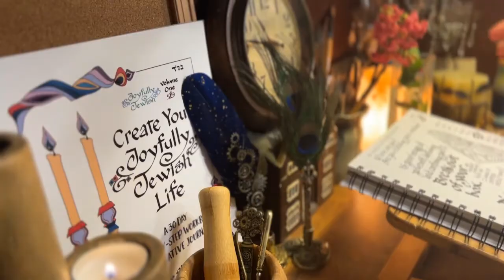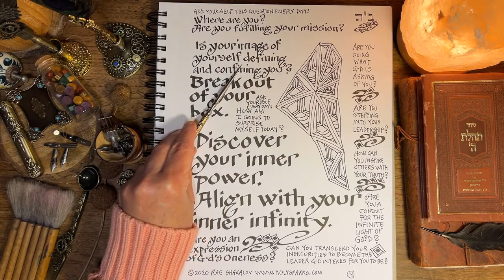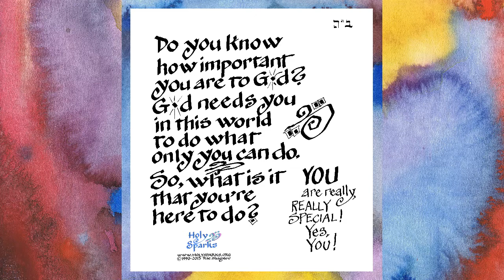Ask Yourself These Questions: Jewish ASMR Meditation, Quiet Calligraphy Affirmations, Torah Thoughts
My Dear Holy Spark, do you know how special you are? Do you know how important you are to G-d? The Master of the Universe needs YOU in this world to do what only YOU can do!
You are honorable.
Be proud that you have the precious opportunity to fulfill the Divine Will with your talents.

Warm blessings for a bright, happy, health & successful day - full of beauty, grace, kindness and truth!

- Sign up for free art, coloring pages and soul tips!

-- Joyfully Jewish Family and Adult Coloring Book for Relaxation and Meditation

--The Secret Art of Talking to God: 30 Day Creative Prayer Journal of Jewish Meditation

-- Create Your Joyfully Jewish Life: A 30 Day Step-By-Step Workbook and Creative Journal

-- Heart Reset Family and Adult Coloring Book: With More Than 50 One Minute Meditations to Help You Reset Yourself Back to the Greatness of Who You Are

-- How to Awaken Your Godly Soul: A Creative Coloring Journal & Calligraphy Artnotes from Lectures by Rabbi Elchonon Tauber

-- The Return to God Soul Kit: How to Prepare for Rosh Hashanah and Yom Kippur

"Living in Geulah: How to survive and thrive during the transformation of the world from chaos to Divine Revelation according to Jewish mysticism" - a Joyfully Jewish coloring art journal. I made it especially for you to enjoy and it's available here:

For more of my Artnotes collections, coloring books, Artnotes journals, and printable coloring pages and journaling templates, go to:

For printable Jewish coloring pages, Shabbat checklists & templates go to my Etsy store